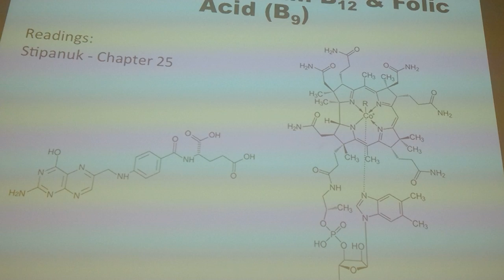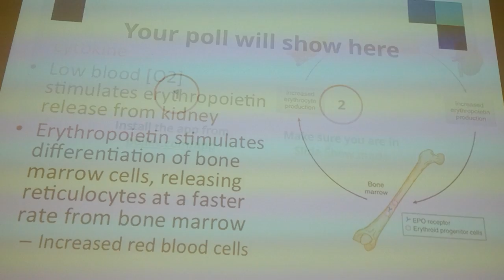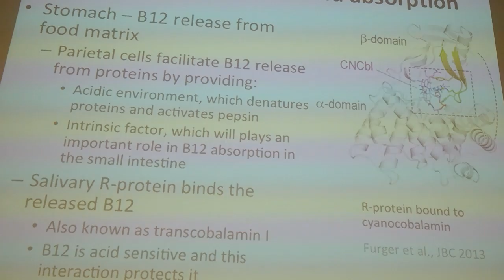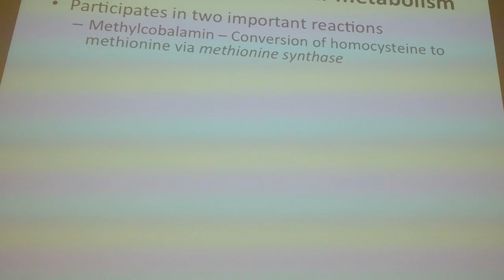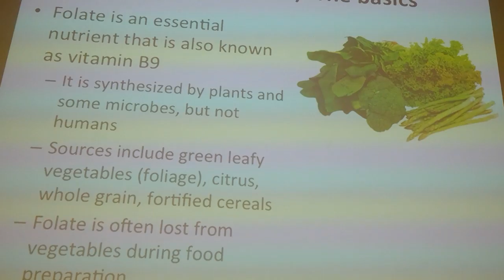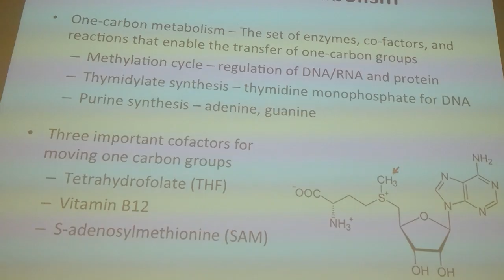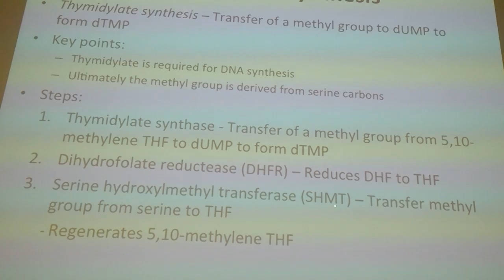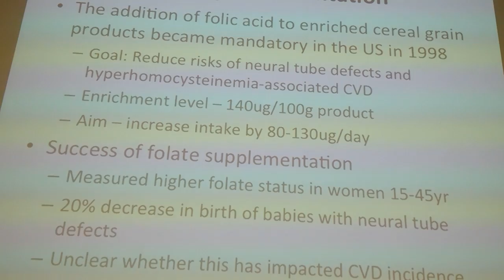NST 103 Lecture 24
B12 Folate